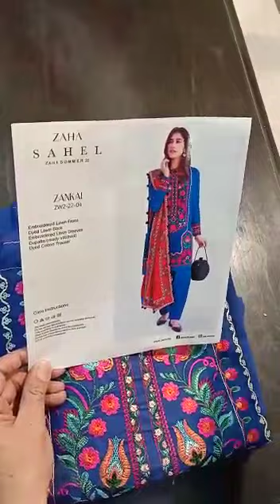Zaha - Zankai 04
Zaha Lawn Collection
Limited Stock
100% Money Back Guarantee on Quality